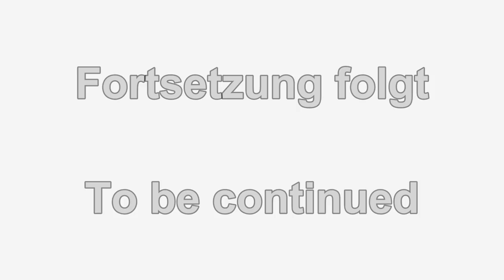Kerala - India 1 / Wayanad Chembra Peak / Silent Valley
Wayanad / Chembra Peak / Nilaumbur / Silent Valley /
Thanks to Syami Kumar and his family, bluebirdtravel, The Blue Yonder and Wild Kerala Tour Company